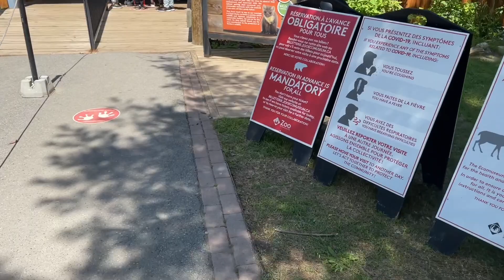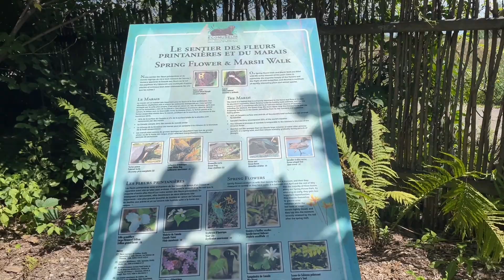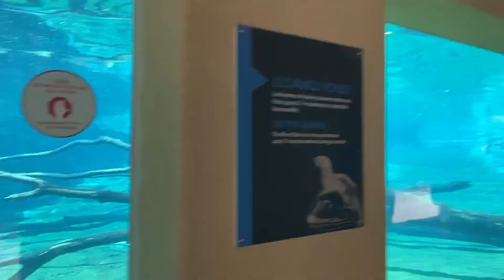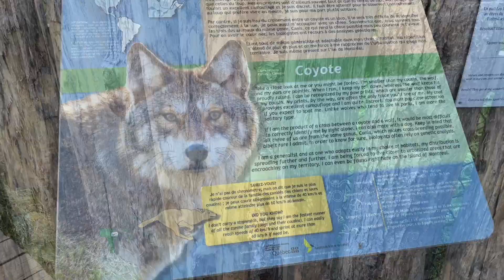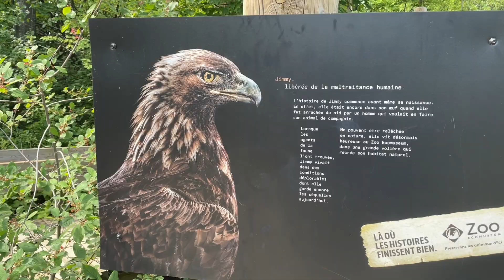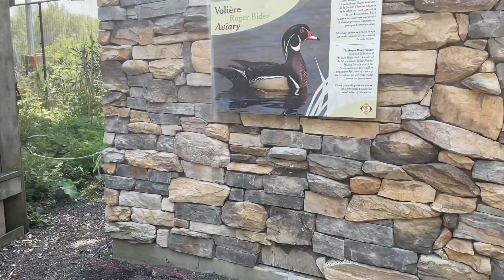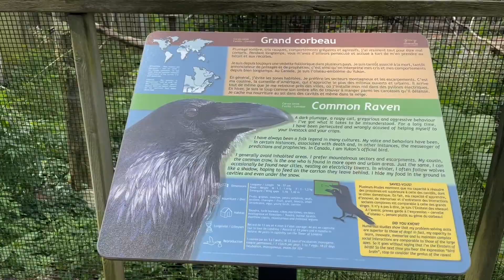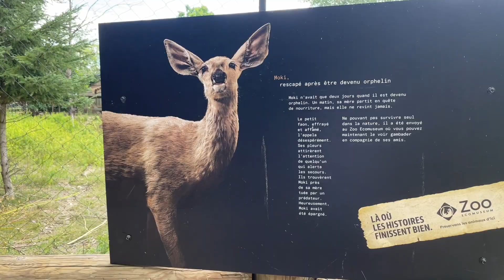Visit to Ecomuseum Zoo, Montreal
A short visit to the Ecomuseum Zoo, Montreal, Canada. Unfortunately we reached at noon when most creatures were resting; it is a very small place, still worth a visit, at least once.